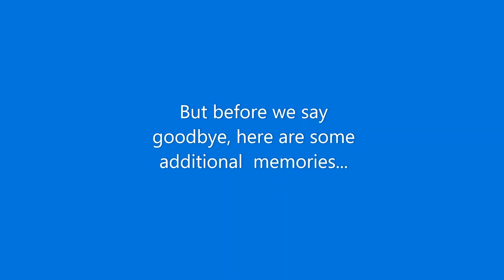Senior Salute ~ 2020 Celebration of the Arts ~ Del Mar High School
A special message for our Seniors during Del Mar High School's Virtual 2020 Celebration of the Arts.